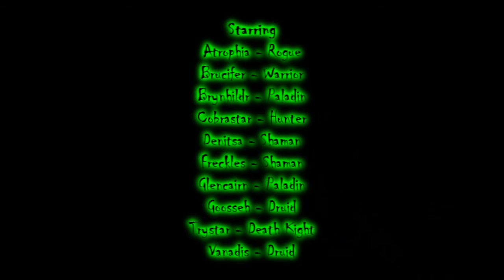World Of Warcraft